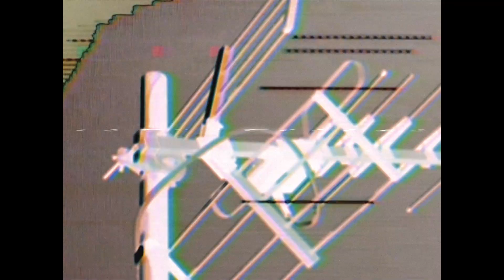Lil Keeyn - Jackson [ImDanielSND] [Video]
Official video for "Jackson" by LilKeeyn.

Director: Lil Keeyn x ImDaniel
Editor: ImDaniel
Producers: Young Pear
Mix: Slim Hanzo
Master. NDOstudio
Follow LilKeeyn

Lyrics:

Por la diligencia o por una canción
Pero muero millonario como Jackson
Sin herencia y sin propulsión

Nunca lo entendí (No lo entendí)
Ahora  quieren ser como Melendi
Sonar en la radio vestir la ropa más trendi
Instagram quiere robarme lo que hay en mi

Canto lo que soy no lo que vendo
Traigo lo viejo como Nintendo
Si llueve lo prendo
Si fallan aprendo
La vida jodió tanto  que d nada me sorprendo

Nos hicimos hombres
Sin la mili
Quiero ver el tiempo
en un richard millie
En Mallorca todos dependen del guiri
Y Nosotros respondemos lo que no responde siri

Estoy en vice city
Con un sol que me rasca
Fumando una hierba que parece
Ayawaska
La letra siempre sale aquí nunca se atasca
Pensando en pasta
Escuchando mazda

Venimos del bloque pero acabo en la mansión
Pa que no se escuche el choque ella pone reggeton
El vecino igual se queja por que siente la presión
Ella no fuma tabaco pues virgen le lío el
Blon

Del rincón, no había otra opción
pa pagar el mes
Seguimos en la selva
sin saber inglés
Pero se que todo acaba en un mercedes benz
en son vida picándome  con el fuking Rels

Ando sin seguro, sin faro y sin claxon
Pero muero millonario como MJ
Nunca lo apoyaron toco entrenar como Tyson
Para destacar y lograr colarme en tu iphone

Por más que comenten y digan lo que piensan
Tengo que estar tranquilo haciendo la diligencia
 por más que venga gente y quiera robar mi essencia
Tengo que estar tranquilo haciendo la diligencia tú piensa.

Toda esa mierda me despista
Mi vida una puta peli
Donde soy el protagonista
se fue el sueño de ser futbolista
Pero parto la pista
Si preguntan yo solo un turista

Dios me dio Salud y todo lo necesario
Pa estallar
con mi flow todo el estadio
Si mi familia tiene pa comer a diario
Como quieran yo ya nací millonario